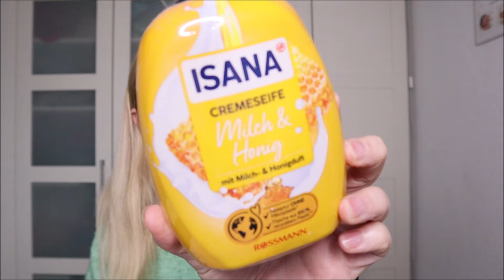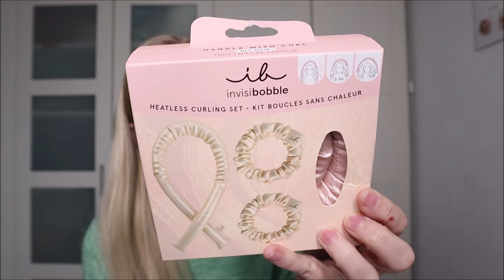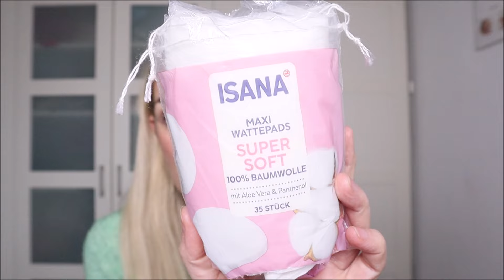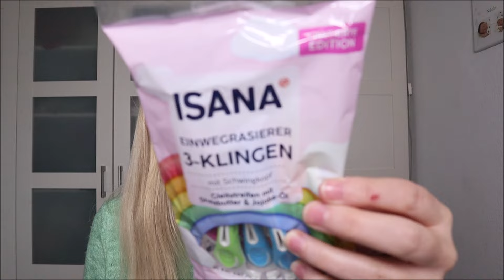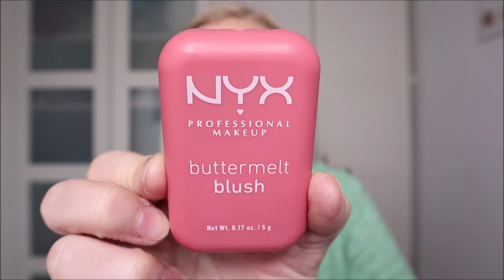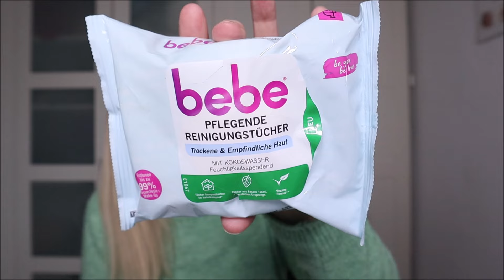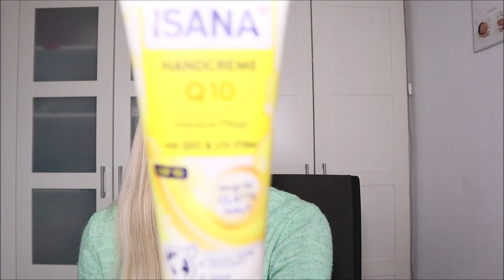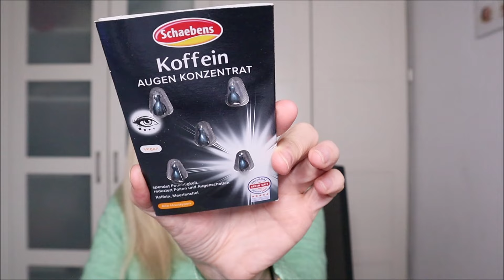Mein unendlicher Rossmann Haul mit vielen gratis Produkten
Auf meinem Kanal dreht sich alles um Beauty, aber auch manchmal um Lifestyle, Kochen, Backen , Hauls und was mir so gefällt.

Mit meinem Code INF10NBW sparst Du immer zwischen 15 und 25%.

Du möchtest mir etwas schicken? Das geht per DHL an:
Nina‘s Beauty Welt
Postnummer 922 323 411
Packstation 108
59368 Werne

Für dich ist das alles komplett kostenlos, aber für mich ist es extrem hilfreich und bedeutet mir sehr viel. Ich danke Dir!

Mailadresse
Folge mir gerne auf  Instagram